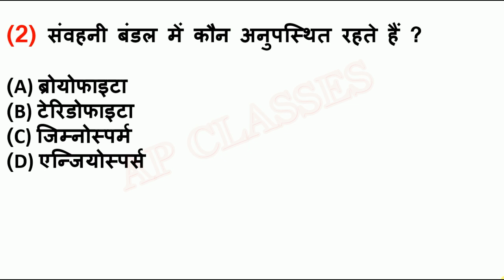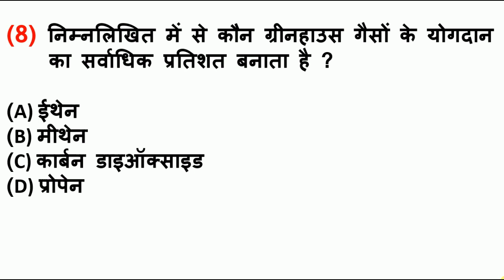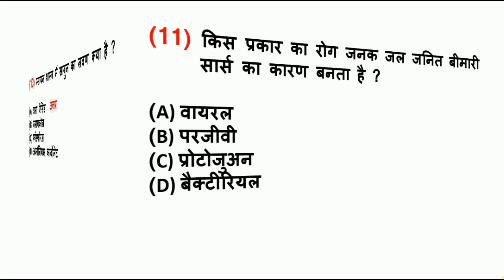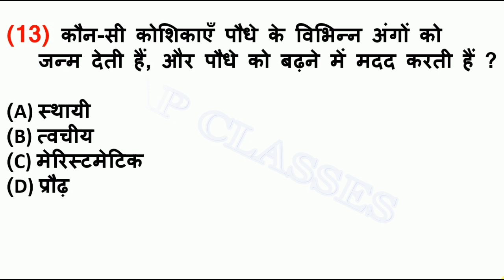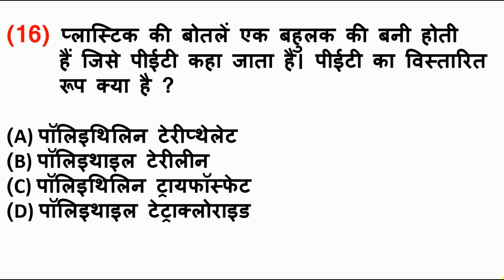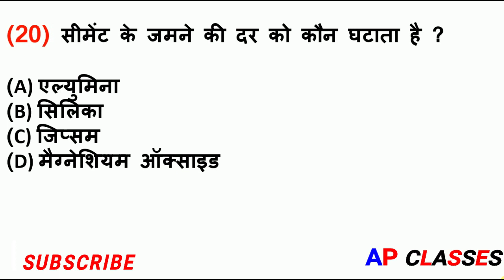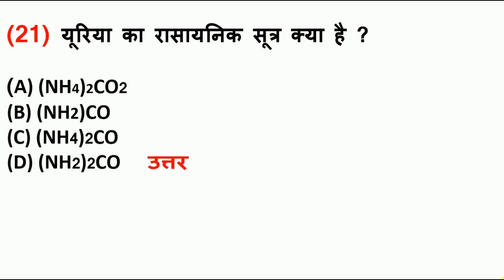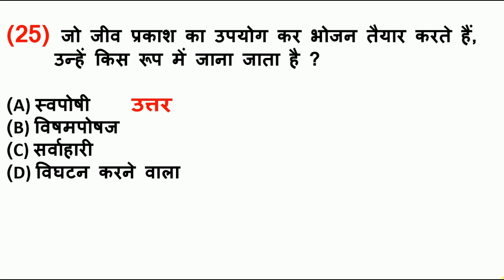सहायक अध्यापक भर्ती परीक्षा-SCIENCE PRACTICE SET 3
science for super tet 69000 up shikshak bharti pariksha 2019 science pnp model paper/practice set for 69000 teacher bharti
सहायक अध्यापक शिक्षक भर्ती  परीक्षा विज्ञान प्रैक्टिस सेट

ap classes